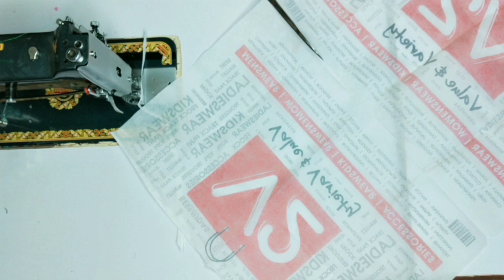आश्चर्यचकित कर देने वाला आईडिया लेडीज जरूर देखे|Surprising idea ladies must #13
🙏🙏🙏नमस्कार दोस्तों मेरे इस यूट्यूब चैनल पर आपका स्वागत है इस चैनल पर आपको सिलाई से संबंधी सभी प्रकार की वीडियो मिलेगी 😊

bag making
bag craft
clothes craft
bag m pocket bnana
Kavita tutorial
bag bnana bag bnane ka tarika
craft
lunch bag
handmade bag
bag making
shopping bag
tote bag
travel bag
homemade bag
clothes bag
grocery store bag
sling bag
cross body bag
shoulder bag
zipper bag
easy bag
handbag
side bag
beg bnana
simple bag
jeansbag
reversiblebag